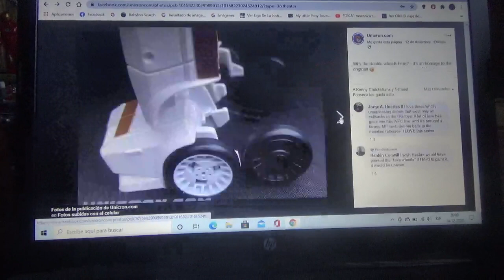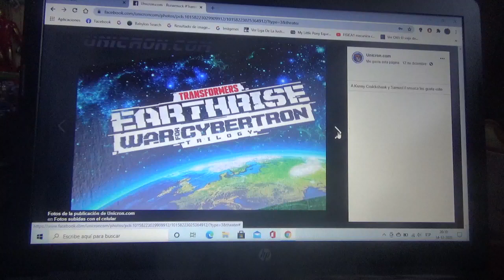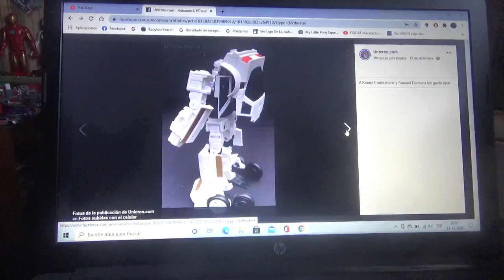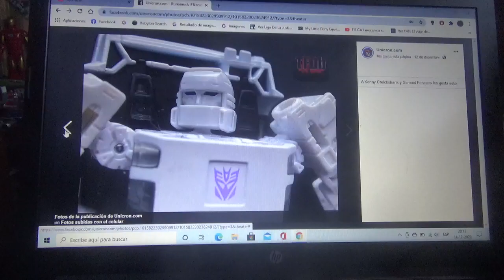Mas fotos de Transformers Earthrise War for Cybertron Runamuck